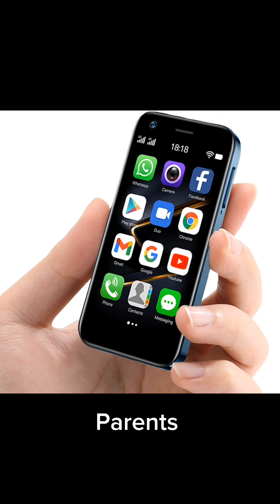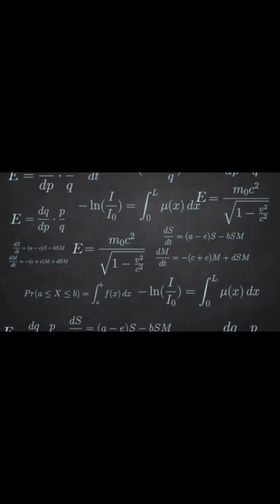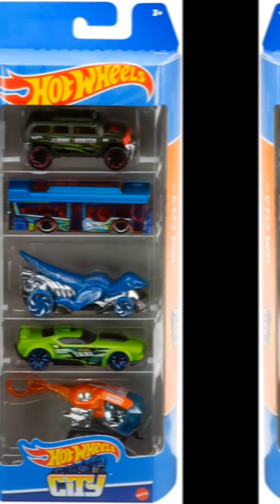Kids Vs parents compilation!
Sorry about no sound!